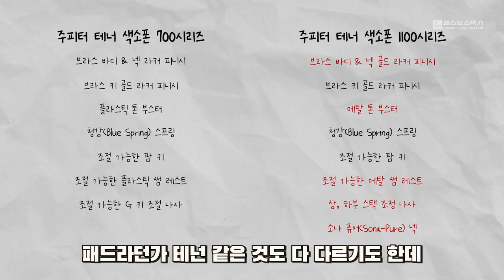색소포니스트 루카스와 함께하는 주피터 테너 색소폰 언박싱 I JTS700Q & JTS1100Q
처음 색소폰을 시작할 때
어떤 색소폰을 사야할 지 고민이신 분들과
세컨 색소폰 하나 더 장만하고 싶은 분들께 최고의 만족감을 선사할
주피터 테너 색소폰 JTS700Q와 JTS1100Q를 소개합니다.

⏲️타임 테이블

00:00  JTS700Q 간단 소개
00:44  *엔드 플러그 용도 설명
01:17  *반도렌 정품 확인 방법 설명
01:49  JTS700Q 사운드 샘플 및 소감
03:01  JTS1100Q 간단 소개
03:37  JTS1100Q 사운드 샘플 및 소감
05:40  700시리즈와 1100시리즈의 차이점
06:01  골드 바디와 실버 넥의 조합은?!
06:29  '골드 바디 + 실버 넥' 사운드 샘플 및 소감
08:05  맺음말